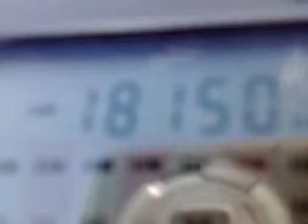26042010365_Japan_JR1BLX_17m.flv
JR1BLX

Tadashi Nagai

1513-1, Nagasuna

Hitachinaka City,